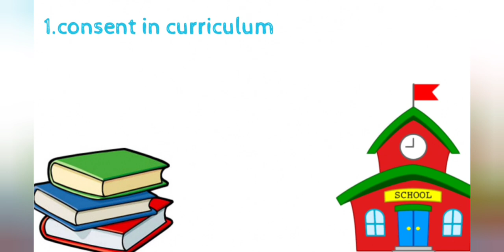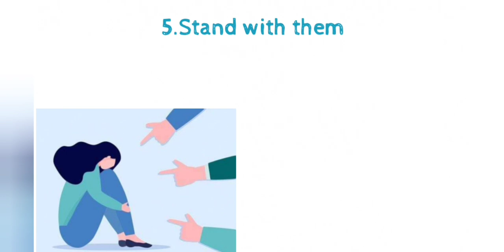Hathras| लड़कियों से हो रही हिंसा, निर्दयता को कैसे रोक सकते हैं | How to reduce women abuse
Hello My YouTube Family❤️
This is jaishree😃😊
I know now a days people like instant and time saving things.
Here i am with very small life changing videos.
This will be definitely going to help you to stay motivated all day

motivational video, motivational speech, motivational songs, best motivational video,sandeep Maheshwari videos,
Points covered:
1. concent in curriculum
2. No tolerance
3. Listen to survivors
4. strictness
5. stand with them